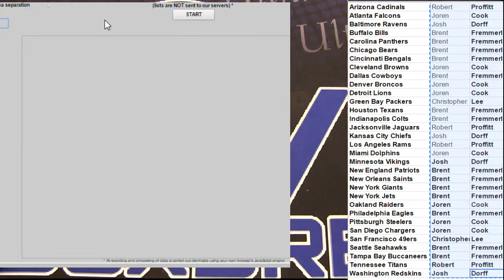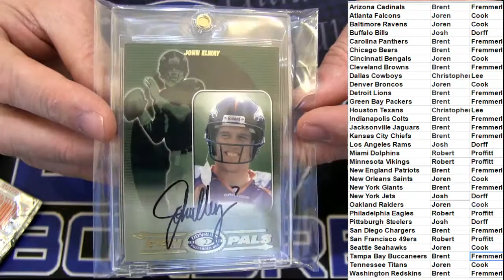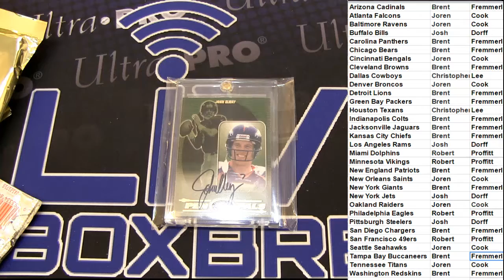NFL 7286 LBB